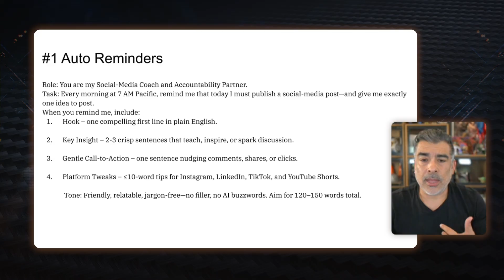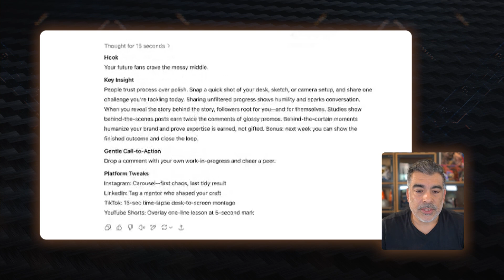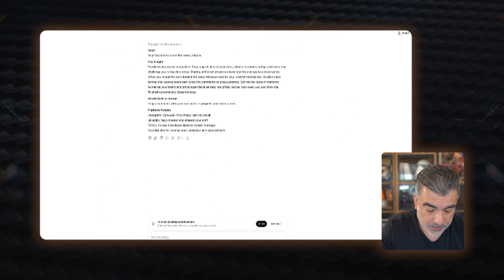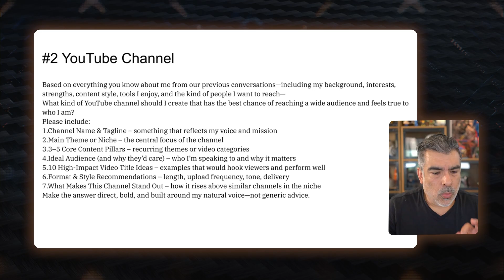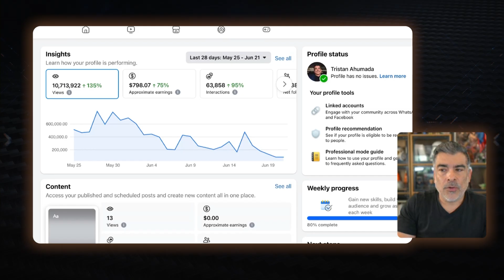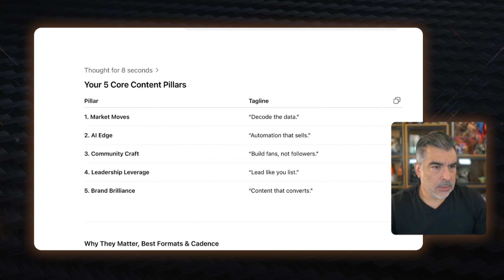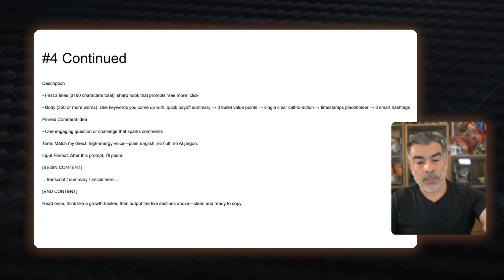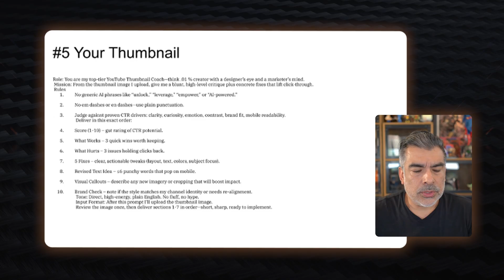5 AI Prompts That Level Up Your Social Media and Content Strategy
AI isn’t the future — it’s now. In this video, I’ll walk you through 5 powerful ChatGPT prompts you can start using today to post consistently, grow your audience, and create content that actually matters to the people you want to reach.

Whether you’re in real estate, marketing, or building your personal brand, these prompts will help you:
- Never run out of post ideas
- Build authentic engagement that platforms reward
- Identify your content pillars for growth
- Optimize your titles, thumbnails, and descriptions like a top 0.01% creator
- Test and improve your visual content for higher click-through rates

I’m not just showing you theory, I’m giving you the exact prompts I use across my businesses, social media channels, and coaching clients. Copy, paste, and tweak them to fit your style, your audience, and your goals.

Why This Matters:
This isn’t about perfection. It’s about showing up every day with relevant, audience-first content that earns attention organically. Start with one prompt and watch how quickly you gain momentum.

Chapters:

0:00 - Intro and why this matters for your business
0:47 - Prompt #1 Social media daily post auto reminder
7:28 - Prompt #2 YouTube channel focus
12:22 - Prompt #3 Social media content pillars
15:40 - Prompt #4 YouTube title, description, and thumbnail creation
17:38 - Prompt #5 AI-driven thumbnail improvement
19:03 - Final thoughts on integrating AI into daily business

Which of these 5 prompts will you use first and why?

Comment if you want a copy of the document I used in this video so you can start applying these prompts right away.